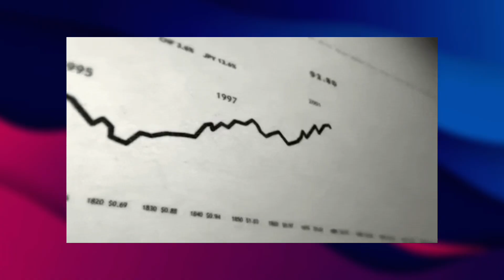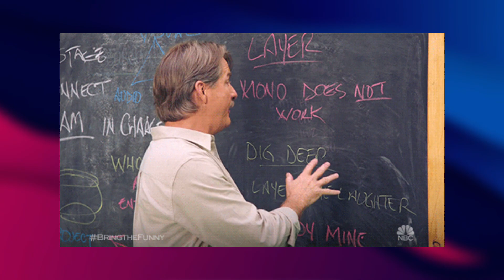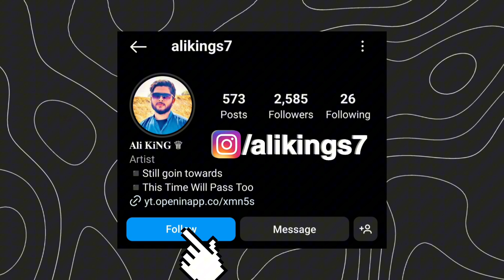Sidhu Moose Wala New Song Poster Release Date?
In this video I’ll explain about Sidhu Moose Wala New Song 2024 Poster Release Date Title and Drake Collab With Karan Aujla